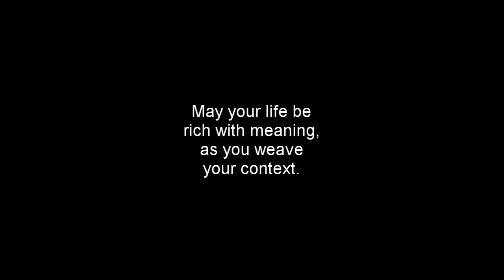Be the Weaver of Your Context - Presented at Hot Nonsense 2021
The word "context" comes from Latin "contextus," "a joining together," originally past participle of contexere "to weave together," which is itself derived from Proto-Indo-European "con," meaning "with, together" + "texere" meaning "to weave, to make" (from the root *teks- "to weave," also "to fabricate"). In its original use, before it evolved to the more abstract usage it has today, context was literally the result of the creative activity of weaving things together. Maybe it described something like a quilt or tapestry. Or perhaps it described a situation in which a great deal of art was assembled in one hall.

When we use the word "context" today, we tend to think of it as something that we find ourselves in, rather than something we create. For example, we act from the context of being humans who must eat and sleep. Our gestures and phrases mean what they do in the context of a certain culture. Our actions have meaning within a given situational context. The context is what brings together our otherwise disparate actions, forming something like the background of meaning. Yet context itself is meaningful.

In this workshop, I make a case for the creative activity involved in the active formation of the various contexts we live in. Our most basic assumptions about reality are themselves a result of a reciprocal process of interpretation and expression--a semiotic process. What happens when we turn our awareness and intention to the semiotic process involved in the formation of our contexts? Self and identity, world and history, myth and spirituality, philosophy and thought. It all comes together to make an intricate tapestry of meaning in which we appear to be mere woven figures. But what happens if you shift your perspective to become, instead of the woven--the weaver?

This, I think, is ultimately a playful process, but not playful in the sense of a joke or pretend-game, but playful in the sense of a most earnest work of art. As the artist of your own existence, may you step up to become a virtuoso, while also developing a harmonious relationship with your co-creators.

(I did not plan on recording this workshop, but my friend kindly offered to record it using my phone. Due to the spontaneous quality of this filming, we did not have any professional equipment available. There is a lot of background noise and weird audio disturbances. Your patience is appreciated. I have hand-typed subtitles for the entire length to make it easier to follow.)

(Music used is Bach's Brandenburg Concertos as performed by Musica Florea.